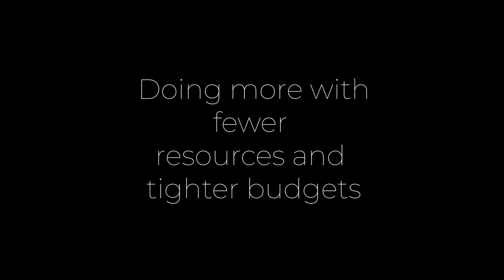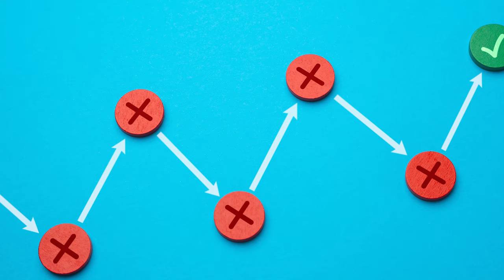Dave Gumley - Doing More With Fewer Resources and Tighter Budgets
ADAPTOVATE Growth Partner, Dave Gumley takes you through six examples why Business Agility can assist with doing more with less.

In today's fast-paced and ever-changing business environment, organisations are under constant pressure to do more with less.
Whether it's due to budget constraints, resource limitations, or competitive pressures, organisations need to find ways to improve efficiency and productivity while reducing costs. Agile ways of working, or rather Business Agility, can help organisations achieve these goals by promoting collaboration, flexibility, and continuous improvement.